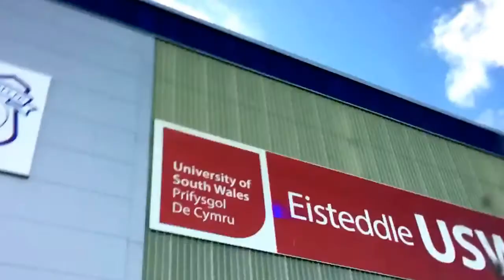BFTA: BURTON 0-1 CARDIFF - 2017/18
Watch the bluebirds Cardiff City take on Burton Albion